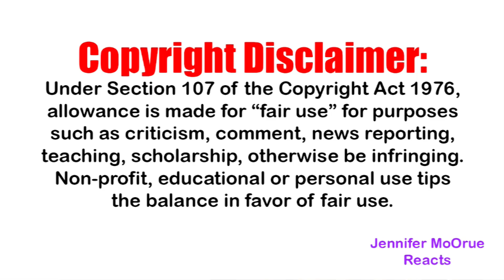Nia Jax & Ember Moon vs. Dana Brooke & Tamina | Jennifer MoOrue